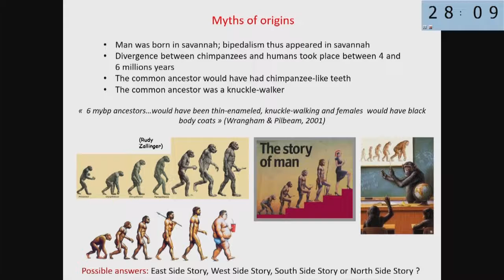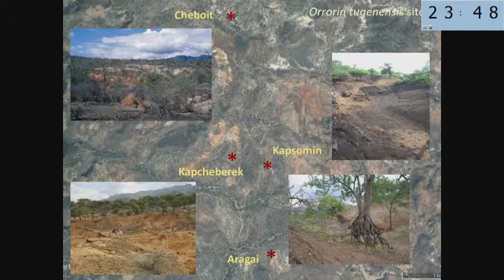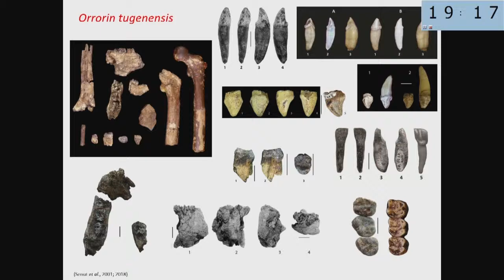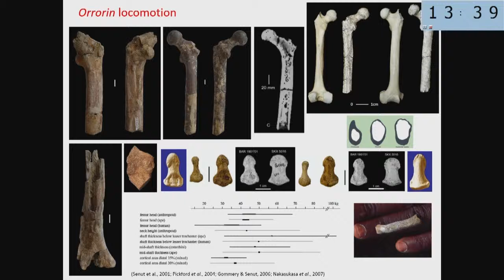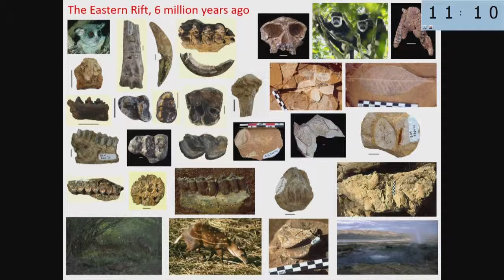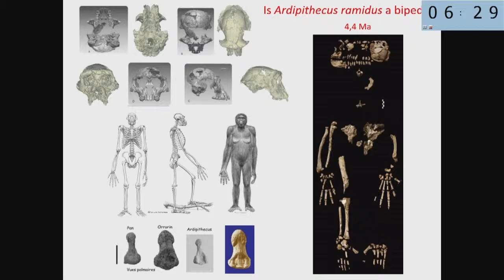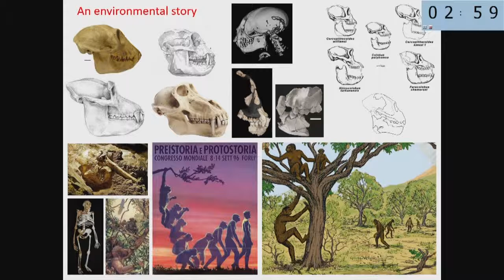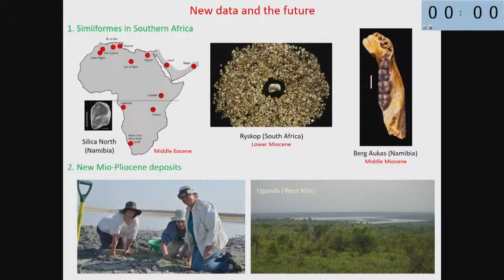WHO WAS WHO Day 1 04 Senut